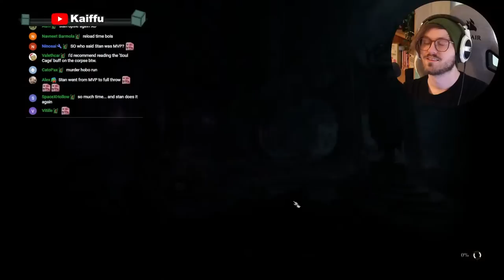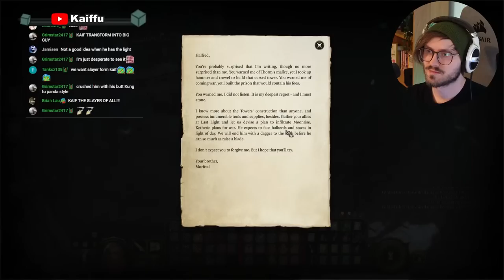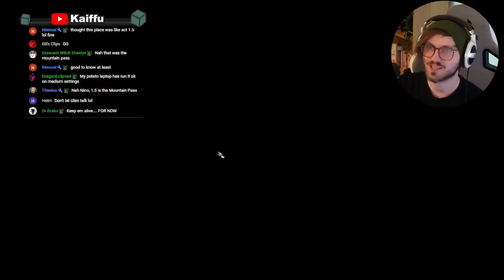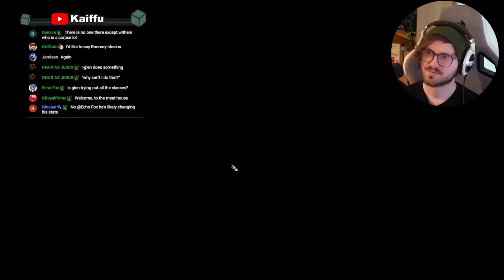We Go Scorched Earth on Every Town | Baldurs Gate 3 | Part 5